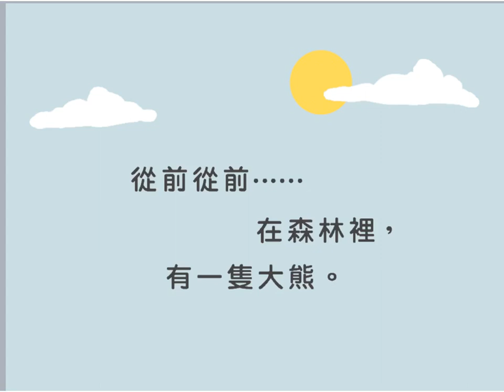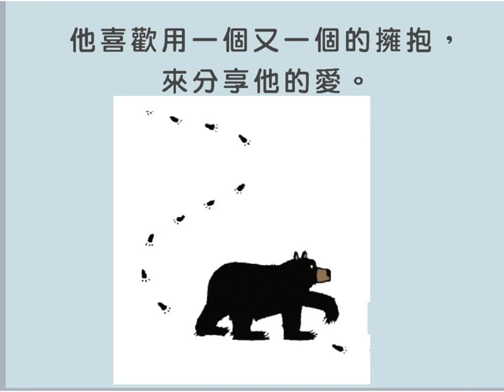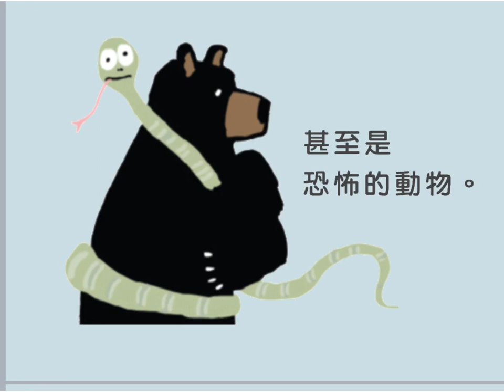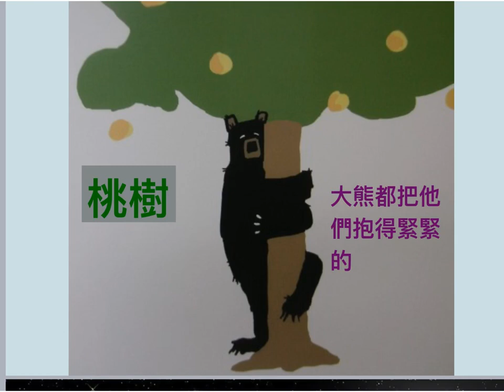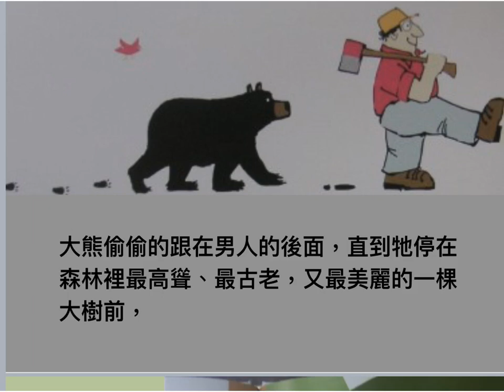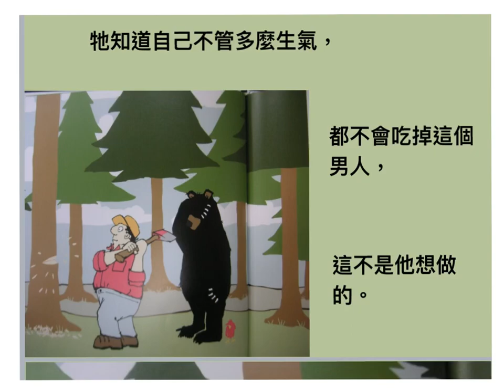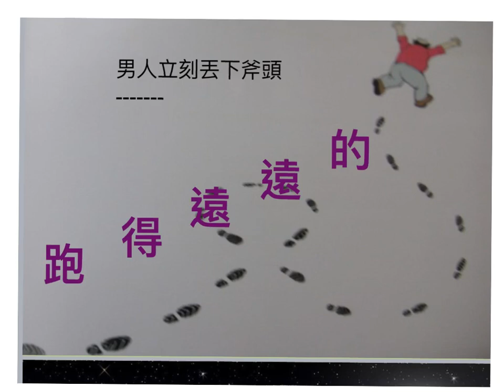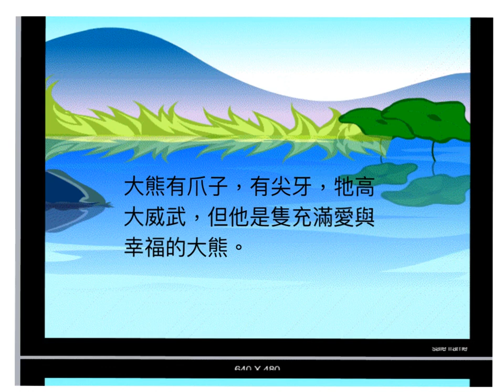繪本故事頻道—大熊抱抱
故事由陳校長為大家演繹